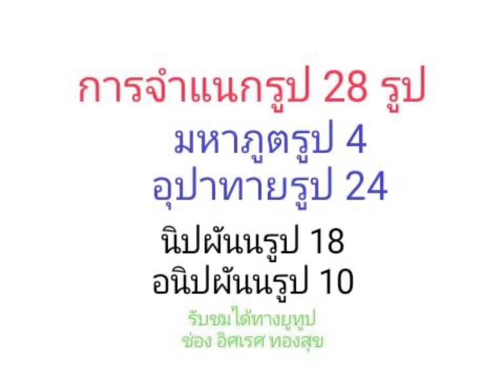การจำแนกรูป 28 รูป เพื่อใช้ในการพิจารณาธรรม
รูป จัดเป็นปรมัตถ์ธรรม อีกอย่าง
ที่ต้องทำการศึกษา ว่ามีความเป็นมาอย่างไร
ถึงได้ไปยึดมั่นถือมั่นกัน

ขอให้ทุกท่านมีความสุขกาย สบายใจ
ทุกท่านนะครับ